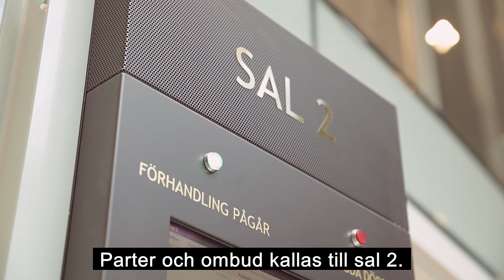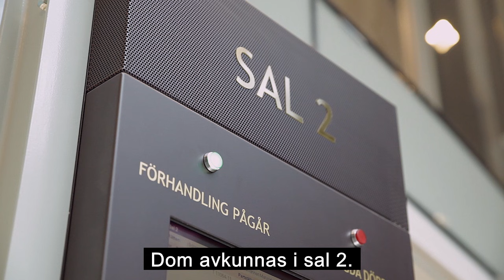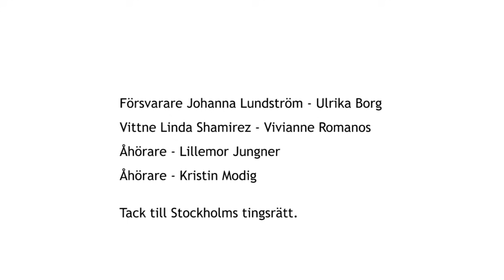Misshandel på krogen? Ett mål i tingsrätten (textad)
Ett bråk på krogen mellan Daniel och Fredrik har lett till polisanmälan och åtal. I rättegången beskriver de och ett vittne händelsen - men deras berättelser från kvällen skiljer sig åt. Fick Daniel sparkar av Fredrik? Vad var det vittnet såg? Och hur ställer sig rätten till detta? I den här filmen följer vi en brottmålsrättegång i en svensk tingsrätt.

Filmen visar rättegången från början till slut - från att alla kommer in i rättssalen till dess att domaren förklarar rättens beslut.

Filmen togs fram 2013 av Domstolsverket.

0:00 Bråk på krogen
0:46 På tingsrätten- rättegången startar
1:11 Rätten, parter och ombud presenteras
2:26 Parternas och ombudens inställning i målet redovisas
3:38 Åtalet utvecklas av åklagaren
4:15 Målsägandebiträdet utvecklar grunder för skadeståndsyrkanden
4:39 Förhör med den målsägande
7:32 Förhör med den åtalade
9:46 Vittnet kallas in och förhörs
13:51 Uppgifter om den åtalade tas upp
14:27 Målet slutförs av åklagare, målsägandebiträde och advokat
17:30 Kostnadsräkningar lämnas in
17:52 Huvudförhandlingen avslutas
18:17 Rätten överlägger
19:27 Domen avkunnas
22:02 Domslut
23:03 Efter rättegången